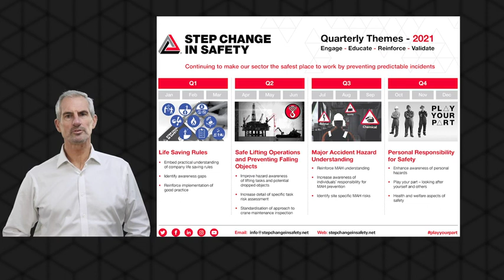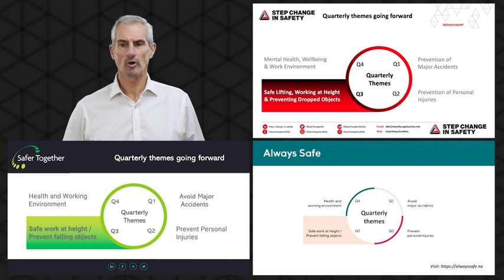New Quarterly Themes Update 2023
Following discussions with our Norwegian counterparts Always Safe, and Safer Together, Australia’s equivalent of Step Change in Safety, to explore the potential for aligning our combined efforts around four key themes, we have reached an agreement with Always Safe and Safer Together to adopt the following annual quarterly themes from January 2023:

Q1 – Prevention of Major Accidents
Q2 – Prevention of Personal Injuries
Q3 - Safe Lifting, Working at Height and Preventing Dropped Objects
Q4 – Mental Health, Wellbeing & Work Environment

As a result of this collaborative project, we now share a common goal of raising awareness and understanding, with like-minded organisations who are committed to improving safety across the global energy sector.

Simply put, we share a mutual goal of ensuring our workforce return home safely to their families, colleagues and friends from their respective place of work.